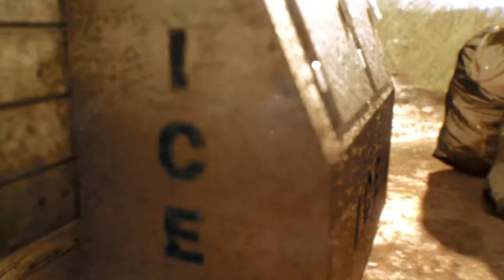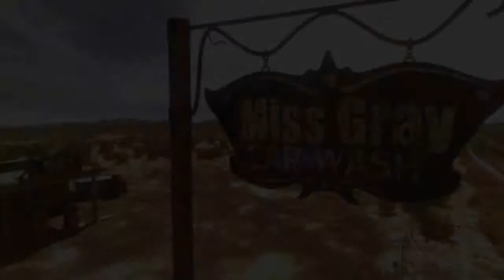Steevo & Soundshaker - Miss Gray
Miss Gray is the new exciting video by Steevo & Soundshaker djsteevo.com/
NuJazz Records nujazz.it/
An amazing success story for a kind of family-owned company!
OFFENSIVE SCREENPLAY - OFF-BEAT DIRECTION

Alessandro Moglie & Tommaso Malaisi
Alessandro Moglie - OFFAL D.O.P. & OFF-PUTTING EDITING
Tommaso Malaisi - LONG WAY OFF CG & OFF-COLOUR GRADE
Mauro Peroni - OFFSHORE PRODUCER
Nicola Vivas - OFF' SIDE PRODUCER
Paolo Doppieri DIRTY - OFF SHOTS PRODUCER
Massimo Macellari - OFF-CHANCE PRODUCER
Tania Tirabassi - COFFEE & TOFFEE PRODUCER
Cristina Monteverde - OFF-WHITE MAKE UP PRODUCER
Giampaolo Tittarelli - OFF' STAGE PHOTO PRODUCER
multivideo - TURNED OFF EQUIPMENT

OFF' HAND CAST (in appearance order)
Marco Stronati
Laura Giulietti
Valentina Lodico
Stefano Ruffini
Fabio Gabrielli
Mauro Peroni
Andrea Lodico
Loredana Belletti
Ydania Palmieri
Valentina Vignali
Sunglasses Ottica Peroni otticaperoni.it/
Catering Faber Cafè fabercafe.it/
Thanks to Quadreria Blarasin quadreriablarasin.it/